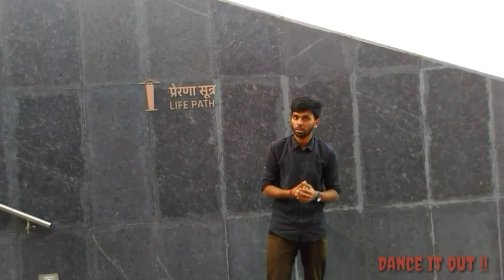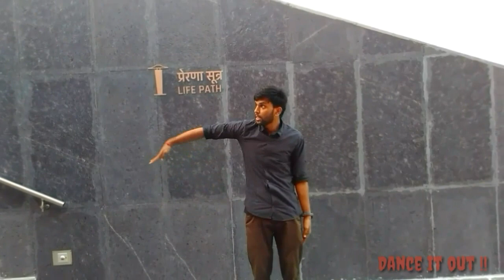Arms Waving || waving dance tutorial for beginners || how to do wave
Hello dosto, is video mn ap sikh sakte hai waving or mne is video mn kuch exercise bhi btaye hai jo apko wave krne mn bahut hi helpfull hoga... ap bina kisi technic k bhi waving learn kr skte hai...sirf jo mne apko is video exercise btaya hai wo kr k. tho umid krta hu apko is dance tutorial se madadh milegi or ap apne moves ko or behtr bna sknge...through arms waving.